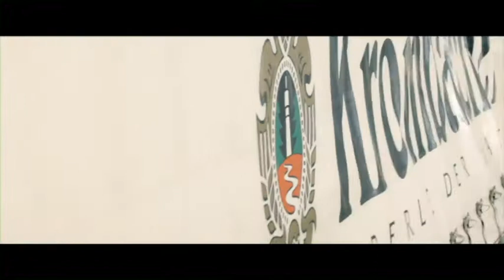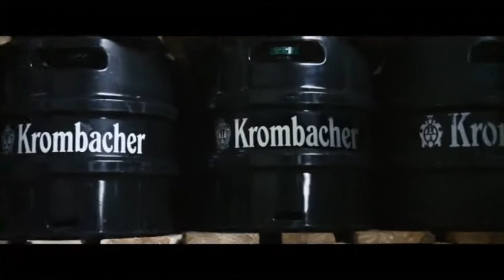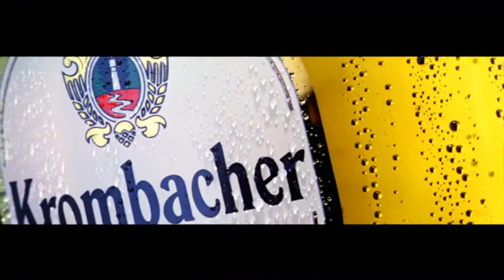Krombacher DVD Title 7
Discover the world of Krombacher beers.